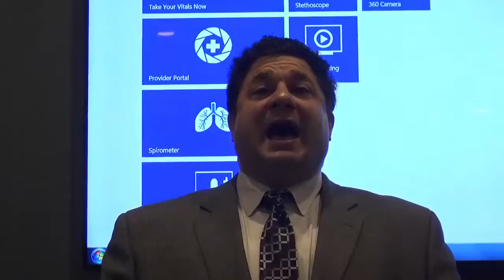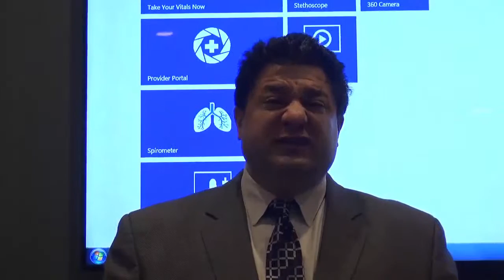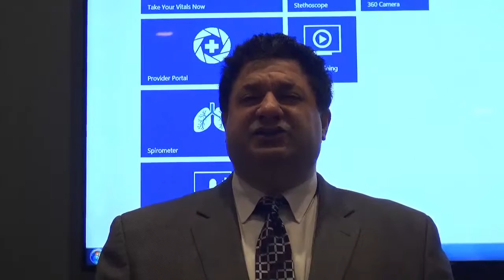Stephen Shaya, M.D. of J & B Medical Acceptance of 2015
Stephen Shaya, M.D. of J & B Medical Acceptance of 2015 Global Distinguished Leadership Award in Healthcare & the United States Congressional Commendation Award